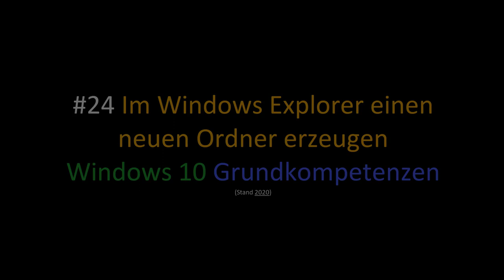24 Im Windows Explorer einen neuen Ordner erzeugen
Ich zeige hier, wie man im Windows Explorer einen neuen Ordner erstellen kann. Dieses Video ist Teil meiner Playlist Windows 10 Grundkompetenzen / Grundlagen, die sich an Einsteiger*innen in das Betriebssystem richtet.